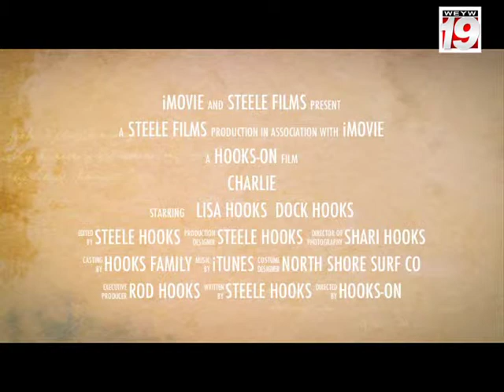Good Morning Florida Keys with Jenna Stauffer